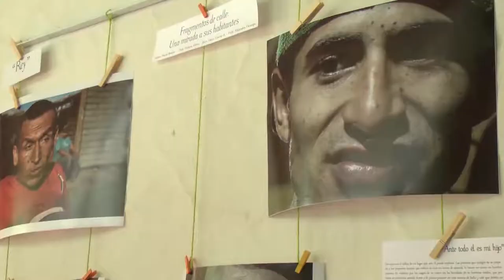EXPOSICIÓN FOTOGRÁFICA EN LA CASA DE LA CULTURA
Estudiantes de comunicación social de la universidad de Antioquia realizan exposición fotográfica en la casa de la cultura